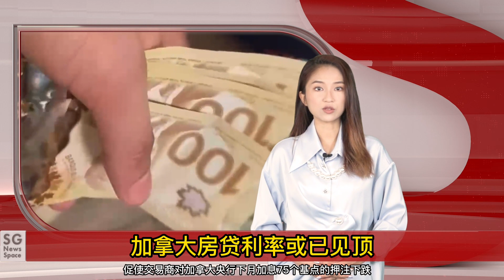温市五天发生第三宗枪击案/加拿大房贷利率或已见顶/Telus希望增加信用卡手续费/闪电席卷BC省南部地区/列治文山一墓地突发枪击案/多伦多市区大面积停电——【SG新闻空间站】20220812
今日新闻：
温市五天发生第三宗枪击案
加拿大房贷利率或已见顶
Telus希望增加信用卡手续费
闪电席卷BC省南部地区
列治文山一墓地突发枪击案
多伦多市区大面积停电

微信：snowgoose001
抖音：Vancouver888， Vancouver666
地址：Unit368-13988 Cambie Road Richmond BC V6V 2K4

更多精彩新闻：
加拿大房价到2023年底下跌25%/猴痘检测阳性率接近三分之一/泥石流导致出城路线关闭/女孩独自在士嘉堡地铁轨道上徘徊一夜/经济衰退购房者转向固定利率贷款/加拿大发行1元硬幣向彼得森致敬——【SG新闻空间站】20220811

加拿大全民牙科保健计划提上日程/安省推新法扩大市长权力/BC省部分加油站汽油用光/卡尔加里陷入租房窘境/杀手向素里的士开枪乘客身亡/男子在奥卡纳根湖溺水身亡——【SG新闻空间站】20220810

加拿大黑色素瘤皮肤癌发病率正上升/温哥华流浪汉营地的帐篷将被拆除/多伦多枪击案一死一伤/北美最大糖果店即将在加拿大设点/加拿大IKEA推出吃饭免费活动——【SG新闻空间站】20220809

CRA将会打击房地产/纽芬兰山火持续超过两周/中国民航局放宽熔断标准/加拿大60多年大树被毒死/央街偷警车嫌疑人被捕/本拿比黑帮枪战——【SG新闻空间站】20220808

荷兰男子引渡至加拿大受审/蒙特利尔取消骄傲游行/联邦政府花费2 亿购买医用大麻/政府雇员拒绝线下办公/纽芬兰发布撤离预警/安省蘑菇季节提前 ——【SG新闻空间站】20220807

加拿大警察殴打外交官至重伤/温哥华强拆流浪者聚集地/动保组织呼吁替换铅芯子弹/安省发现假冒新冠检测包/精神病枪手被击毙/本拿比发生斗殴事件 ——【SG新闻空间站】20220806

BC省府宣布调高购买电动车补贴/安省第七波疫情以来次高/加航航班飞行途中玻璃突然破裂/加拿大上个月新增3万失业/多伦多油价降至四个月以来最低水平/​加拿大14岁华裔少年设计救人无人机

加拿大军队将在英国训练乌克兰士兵对抗俄罗斯/税务局打击房市偷税/Metrotown男子持刀恐吓/BC突发坠机事故/大温房屋销售暴跌43%/安省南部极端天气预警 ——【SG新闻空间站】20220804

加拿大对俄罗斯实施更多制裁/加拿大移民局宣布可延长工签/加拿大全国8月气温仍高于正常水平/加航公布运营成本/特大山火失控蔓延至大温/约克区盗车案暴涨近50% ——【SG新闻空间站】20220803

BC省5月以下儿童开始接种新冠疫苗/加拿大参议员呼吁联邦政府为奴隶制道歉/联邦政府将拨款1800万帮助HIV测试/阿省男童遭美洲狮攻击险丧命/多伦多为救生员加薪/649彩票奖金金额即将提高

佩洛西或将访问台湾/特鲁多全家赴加勒比海度假两周/多伦多爆发枪击案/哈利法克斯污水泄漏/Wonderland乐园起火/BC省度假村因山火紧急疏散 ——【SG新闻空间站】20220801

星岛日报停止印刷/残障患者呼吁提高补贴/濒危鲸鱼重返加拿大海域/南素里发生枪击案/惠斯勒肝炎疫情爆发/儿科医生运动后猝死 ——【SG新闻空间站】20220731

教皇承认寄宿学校施行种族灭绝/谭咏诗发布猴痘警报/BC超级高温天气/加拿大路怒症/加拿大二季度GDP过热/省议员呼吁向奴隶制受害者道歉——【SG新闻空间站】20220730

政府补偿上缴枪支民众/安省团伙偷数百辆车私卖/大温一夜两起致命事故/魁北克省政府减轻留学生经济压力/多伦多大学防疫新政或取消入学资格/温村老人因诈骗痛失毕生积蓄——【SG新闻空间站】20220729

楼市衰退开发商停工/多伦多专家呼吁毒品合法化/加拿大巨星Drake坐私人飞机被批/大温发布空气质量警告/烟花大赛 加拿大队今晚登场/温哥华70万加币 建造豪华厕所——【SG新闻空间站】20220727

9月开征新奢侈品税/Rogers拟开发不受影响的电信系统/加拿大最火的科技公司大裁员/哈珀支持普瓦利竞选保守党领袖/安省教育厅推出追赶计划/刘思慕女友身份曝光——【SG新闻空间站】20220726

兰里爆发枪击案/热浪席卷大温地区/惠斯勒游客中弹身亡/盐泉岛渡轮取消/哈利法克斯生蚝节吉祥物惹议/安省Costco葡萄窜出黑寡妇——【SG新闻空间站】20220725

教宗方济各访问/加拿大猴痘被列为全球紧急卫生事件/温哥华成加拿大偷信之都/列治文游泳馆一人溺水身亡/多伦多噪音限制新规/阿富汗难民被外包——【SG新闻空间站】20220724

大温帮派杀手逃狱/BC女子因急诊室关闭不治死亡/枪械问题导致NEXUS办公室持续关闭/加拿大兴建风能及大型电池项目/新省渡轮发生火灾/勒布朗·詹姆斯即将访问多伦多——【SG新闻空间站】20220722

北温惊现假警察事件/多伦多地狱天使非法集会/全国油价持续走跌/加拿大育儿补助金调涨/安省医生使用蛇油治疗癌症/多伦多动物园喜迎红熊猫宝宝——【SG新闻空间站】20220721

警方呼吁公众协助确认列治文女尸身份/迪士尼动画工作室入驻温哥华/加拿大6月通胀率8.1%/加拿大扩展海洋保护计划/多伦多40℃极端高温/比伯宣布恢复世界巡回演唱会——【SG新闻空间站】20220720

列治文骑警严查交通违法行为/卫生部召回1千万包香烟/联邦政府叫停MDMA试验/食品银行访问量暴增/干热天气致山火加重/安省发出高温预警 ——【SG新闻空间站】20220719

特鲁多取消啤酒厂演讲/护士伪造接种证明遭处罚/恐袭嫌疑人遭刺杀/不明肝炎病例增加/BC省野火继续蔓延/太平洋铁路火车脱轨 ——【SG新闻空间站】20220716

加拿大恢复入境检疫政策/政府关闭阿富汗难民通道/萨省雷暴电死28头牛/海关拒收美国鸡肉/温哥华停车场坍塌/利顿地区再遭山火——【SG新闻空间站】20220715

列治文成为大温毒品交易中心/特鲁多被曝活动找群演充场/NB省民众等急诊时死亡/多伦多房屋买家毁约/UBC校长即将离职——【SG新闻空间站】20220714

安省开放所有成人打第四针/加拿大央行加息100个基点/多伦多又现汽车盗窃案/温东女子在自家遭性侵/Bell解雇患癌员工被罚12万元/多伦多医院提前关闭急诊室——【SG新闻空间站】20220713

温哥华发生捅人事件/温哥华第二波高温袭来/美方支持加方送回涡轮机/警察协会要求提高待遇/交通部长宣布零排放车辆奖励计划/Wonderland发生多起青少年抢劫 ——【SG新闻空间站】20220712

联邦约谈Rogers负责人/多地出现感冒药短缺/加拿大央行预计继续加息/VIA铁路重启劳资谈判/美国取消太阳能产品关税/哈根达斯冰淇淋恐致癌 ——【SG新闻空间站】20220711

安省草莓节遭毒气袭击/多地手足口病患者激增/国防部允许士兵染发/加拿大修改土耳其拼法/网络中断补偿变短信诈骗/温哥华公园出现相亲角 ——【SG新闻空间站】20220710

Rogers网络瘫痪为内部失误/德国要求加拿大归还发动机/加拿大游泳女将被人下药/特鲁多视察儿童夏令营/BC省计划普及第四针/育空地区突发百起野火 ——【SG新闻空间站】20220709

EE移民通道开放/温哥华市中心大火两楼烧毁/加航停止托运宠物/渥太华24岁男子被凶杀身亡/2023加拿大房价将再跌10%/大温油价预计本周末下跌——【SG新闻空间站】

列治文天车即将提前关闭/温尼伯房子翻新竟挖到人骨/多伦多男子以机票价格搭乘UBER/移民部官宣超级签证细则/多伦多油价将大降——【SG新闻空间站】20220706

素里发生枪击案/BC雇员工会谈判破裂/奥密克戎第三波到来/多伦多计划建造3个新公园/一号高速公路路况引发民众热议/高贵林港枪案死者身份已确认——【SG新闻空间站】20220705